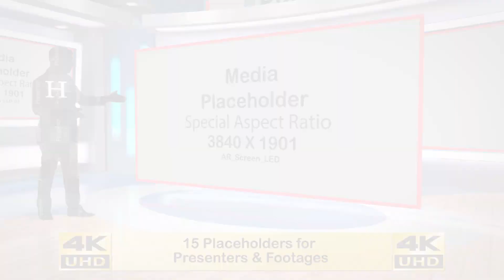Virtual Studio Set - S08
It is a photorealistic project suitable for any type of program like news, dialogue, business, weather, sport, and story programs. This project is built as a full 3d scene with ready 13 cameras plus you can add your own cameras freely. Camera movements are based on real broadcasting shows which cover all your needs and special controls for transformations of the presenters’ placeholders. The project is simple and it is a one scene ( comp ) with multiple layers and cameras to have a neat and easy experiance. Keep in mind, the minimam time for the project to load 3d models and textures is five to seven minutes on my own PC ( Nvidia GTX 1070 – i7-7700HQ CPU – 32GB of RAM ) but the render is fast.